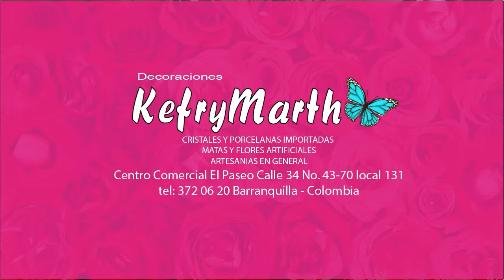Medicina tradicional China.